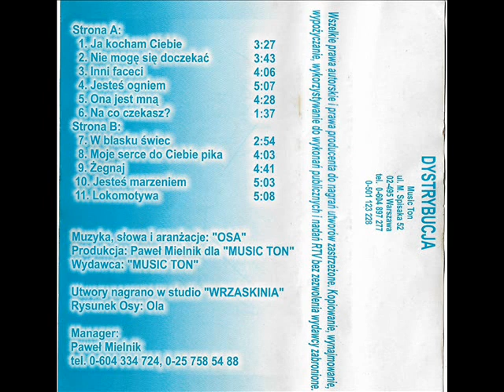Osa - Moje serce do ciebie pika [Ja Kocham Ciebie (Music Ton 052)] (Polski Dance)